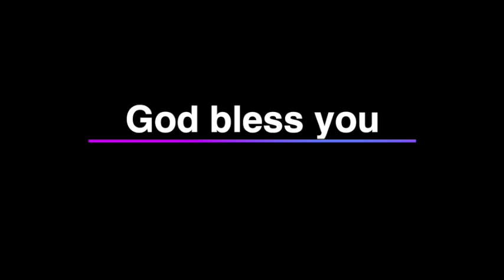January 8, 2022